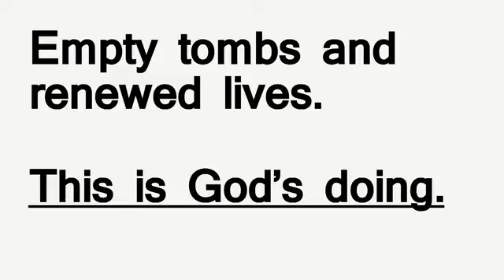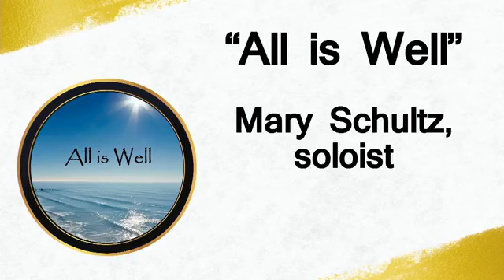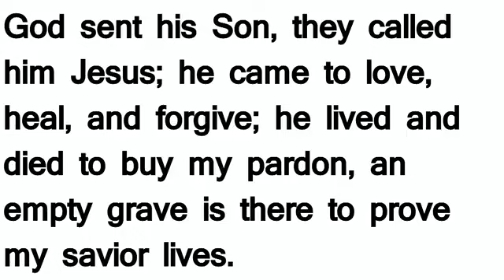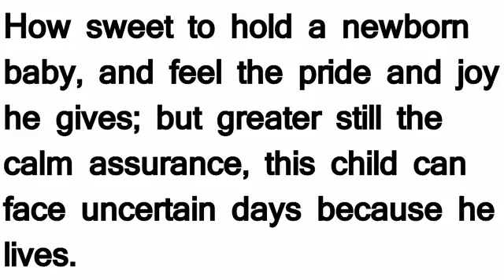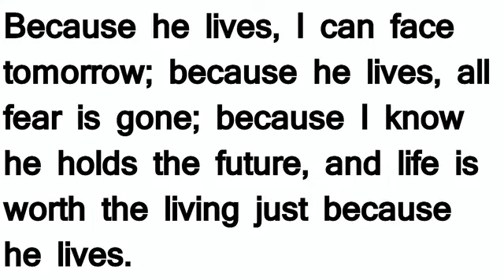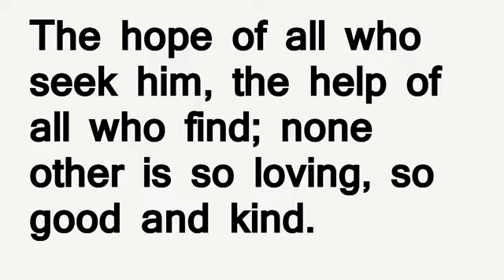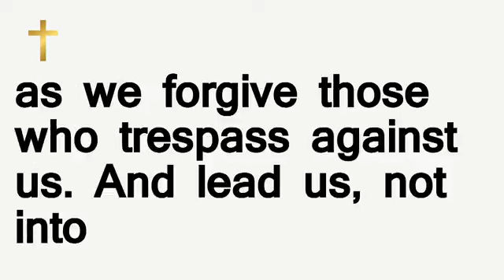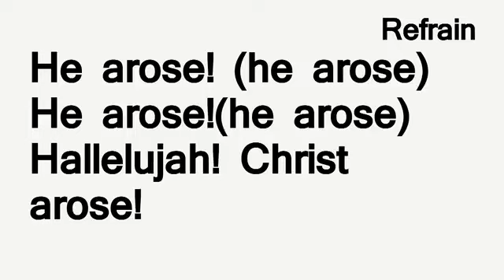St. Paul's UMC - Easter Sunday 3/31/24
Pastor Tim leads us is celebrating the resurrection of Jesus with a message on new life, as well as special music from our choirs and soloists. Easter Sunday scriptures are 1 Corinthians 15:1-11 and Mark 16:1-8.

Words and Music...CCLI License 568383
Streaming... CCLI License 20153914
Music provided under CCLI License No. 568383
and Streaming License No. 20153914